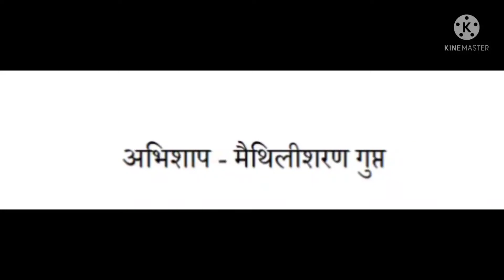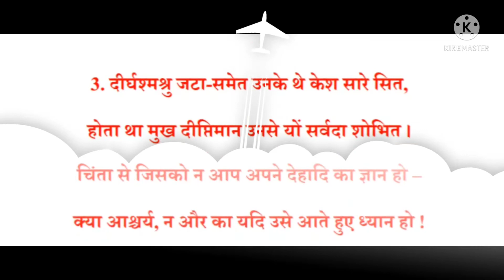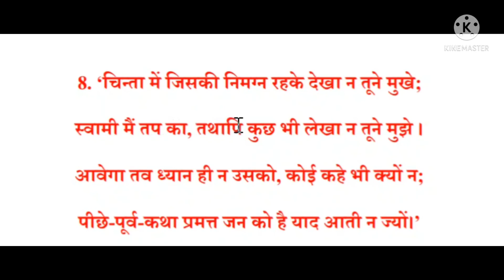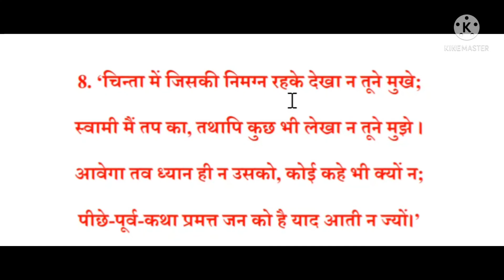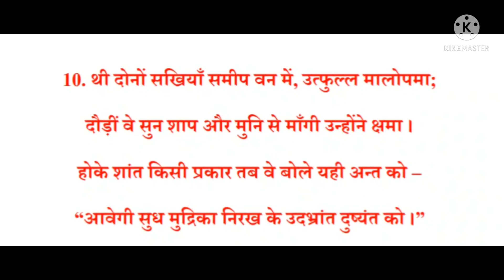अभिशाप - मैथिलीशरणगुप्त | BA -2nd SEM | BENGALURU UNIVERSITY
In this Video ,the view's would get to know some portion of history which is written by the poet matikisharan gupth.
It's useful for the students of 1st year BBA which would help them to clear their doubts regarding the poem by the explanation given in this video.